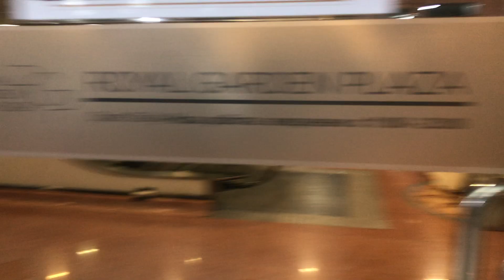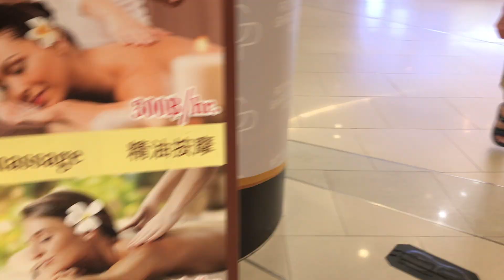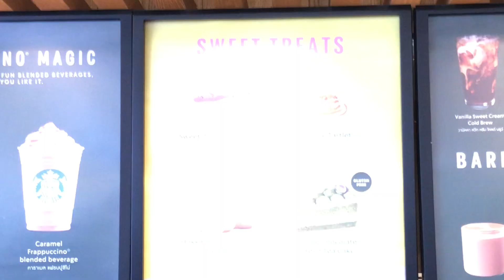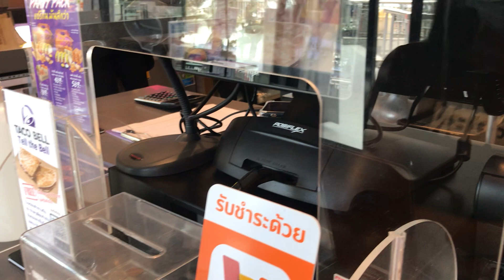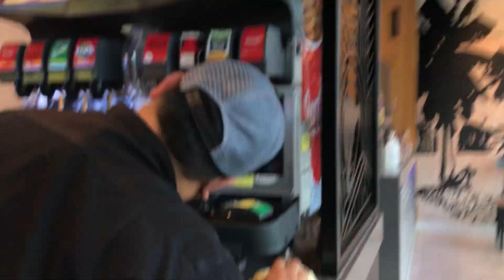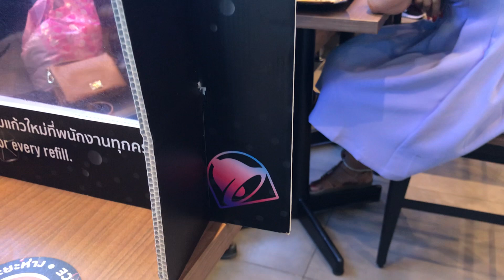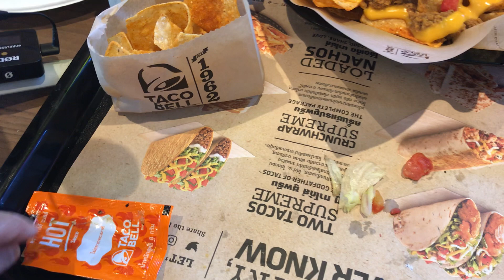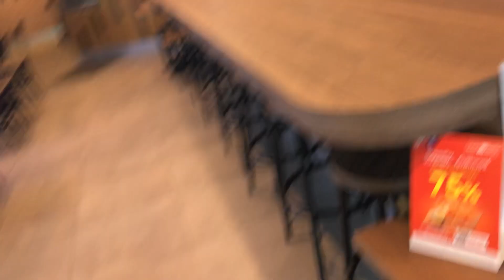Taco Bell - Thailand